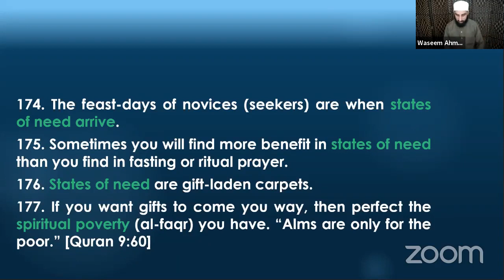The Wisdoms of Imam Ibn Ata'illah - Neediness to Allah (2)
Shaykh Waseem provides a succinct commentary on a piece of wisdom taken from The Wisdoms of Imam Ibn Ata'illah al-Sakandari